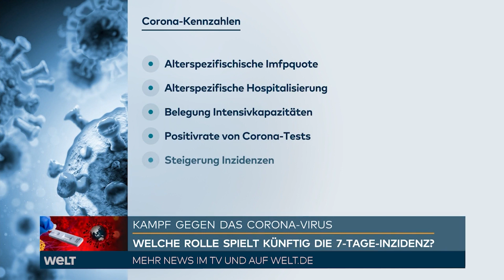CORONA-INZIDENZ: DKG-Chef Gaß - Indikatorenmix soll Pandemielage besser abbilden | WELT Interview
Die Deutsche Krankenhausgesellschaft (DKG) plädiert für einen neuen Mix aus verschiedenen Indikatoren, um angesichts des Impffortschritts die Corona-Pandemie besser einschätzen zu können. Die bisher maßgebliche Sieben-Tage-Inzidenz ist dabei nur noch einer von insgesamt zwölf Indikatoren. Weitere Kennzahlen sind unter anderem die Quote der positiven Tests, die Impfrate und die Klinikbelegung durch Covid-19-Erkrankte, zudem Faktoren, die die Dynamik des Geschehens erfassen.

«Mit dieser Matrix lässt sich auf einen Blick leicht erkennen, wie die aktuelle Pandemielage tatsächlich ist und welche Trends beziehungsweise Zusammenhänge es gibt», sagte DKG-Chef Gerald Gaß. «Die Politik muss endlich handeln und einen Indikatorenmix festlegen, auch um durch diese Transparenz die Akzeptanz in der Bevölkerung für Maßnahmen gegen Corona zu erhalten.»

Bundesgesundheitsminister Jens Spahn (CDU) dringt schon seit längerem auf die Berücksichtigung auch anderer Kennzahlen als der Inzidenz zur Einschätzung der Lage. Aus Sicht des Robert Koch-Instituts bleibt diese Zahl der Neuinfektionen je 100 000 Einwohner und Woche aber der wichtigste Frühwarnwert.